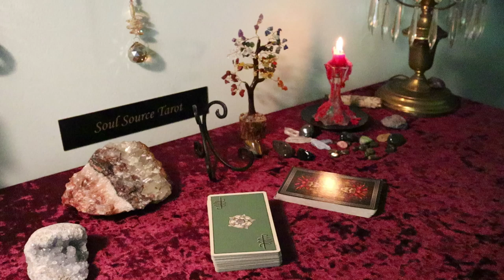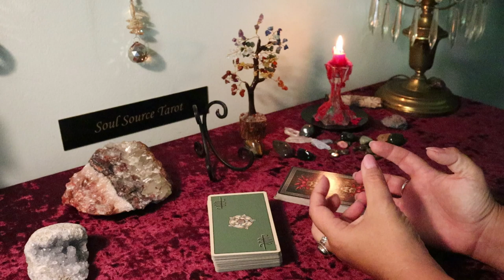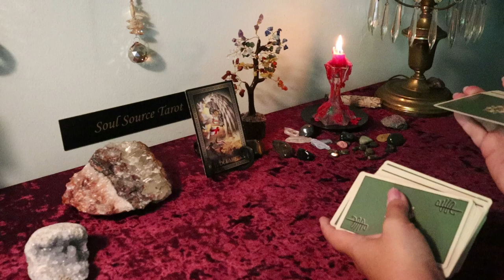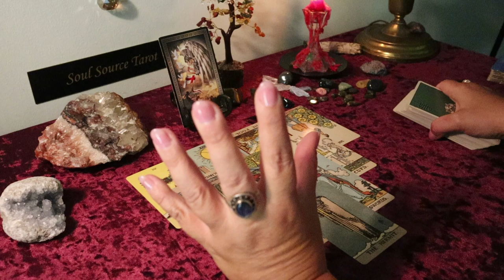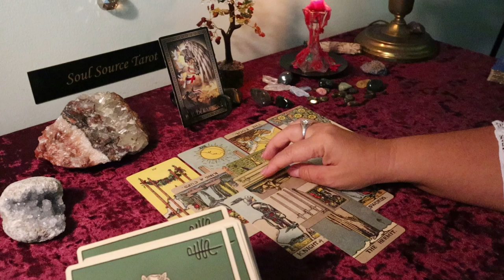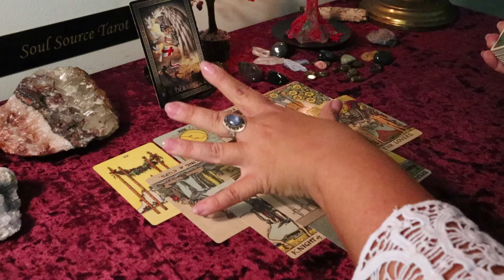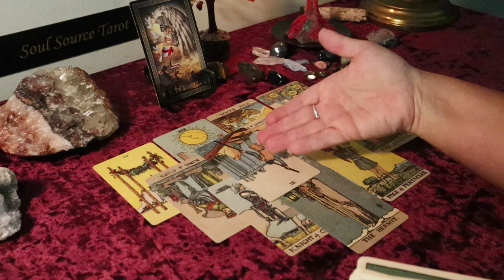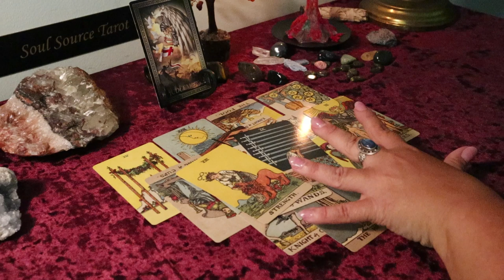Sagittarius September 2019...New Contract but Mum is the Word...Sagittarius Tarot Reading